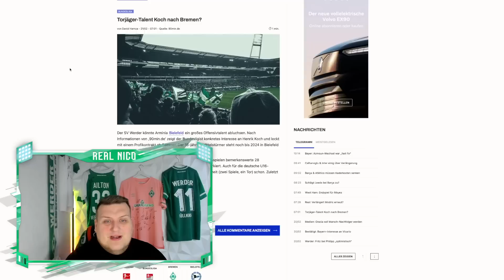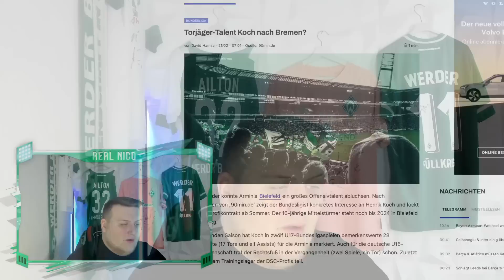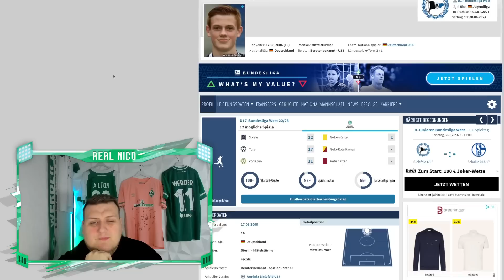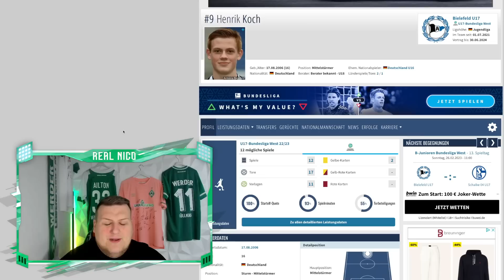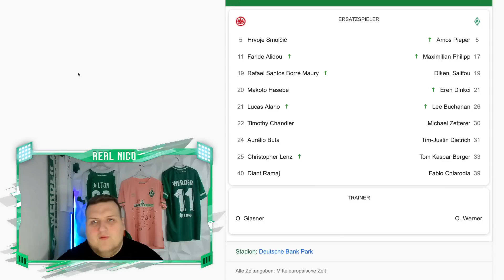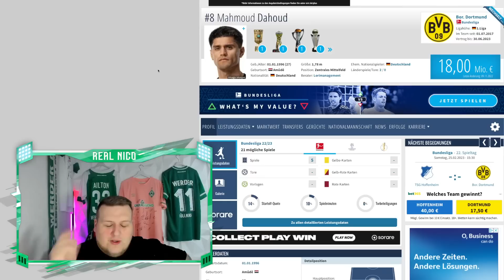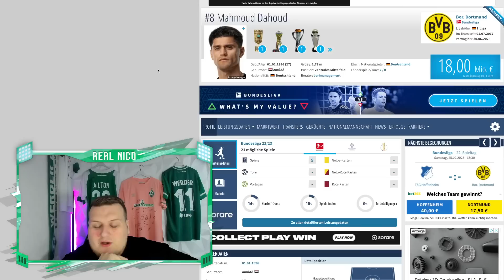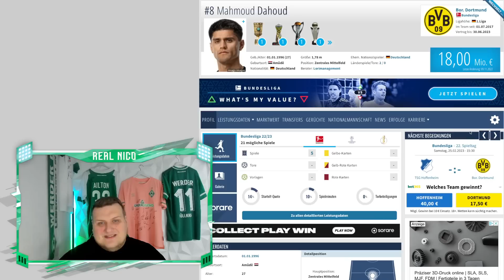STÜRMERTALENT Henrik Koch im Sommer zu Werder ? / Dahoud ablösefrei hat Werder Chancen ?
XXL Werder Update : STÜRMERTALENT Henrik Koch im Sommer zu Werder ? / Dahoud ablösefrei hat Werder Chancen ?